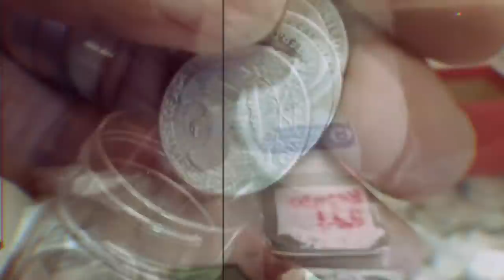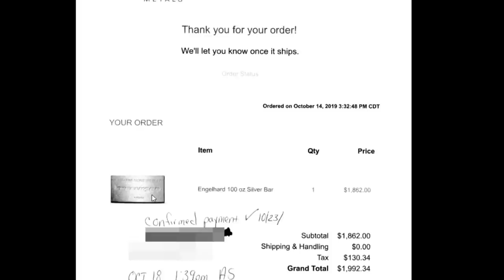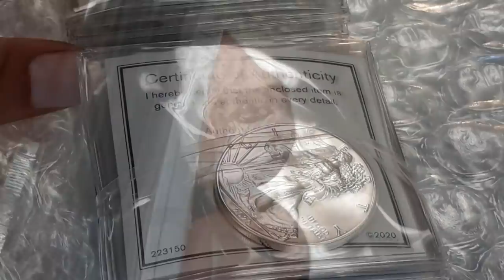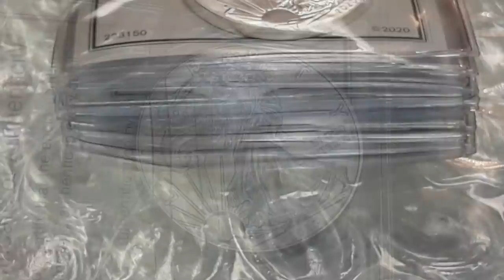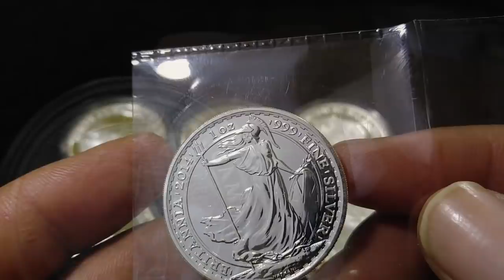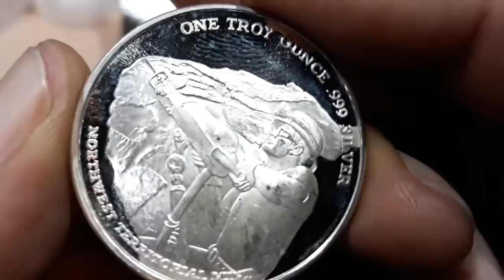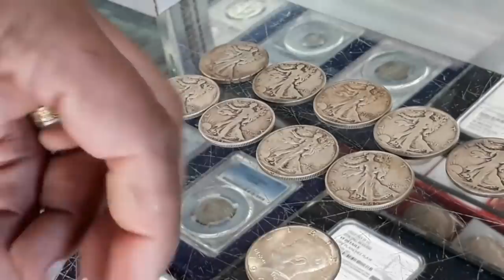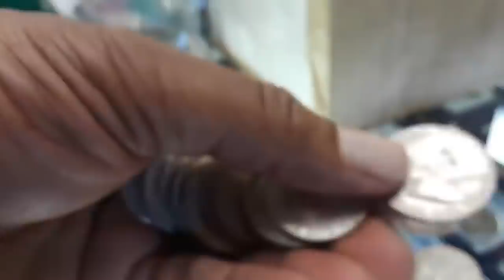Is paying Higher Premiums for Silver Worth It? What's the alternative?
Please note that I am not a financial advisor. Premiums are here to stay however, premiums are higher compared to spot price than in previous years. Should we continue to pay those higher prices for silver? What's the alternative? I asked a local coin store owner his opinion on this issue.

1. We will explain any rules for the Giveaway in our videos
2. No purchase is necessary.
3. All of the items given away are gifts from us to the winners.
5. To participate, you must be a subscriber and like the video.
6. People less than 18 years of age must have parental consent to participate
7. Void where prohibited.